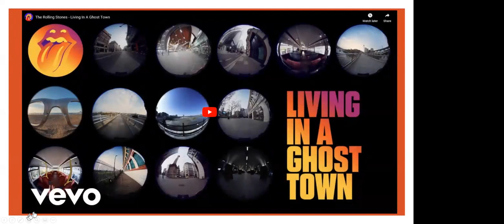Scott Topper, DJ